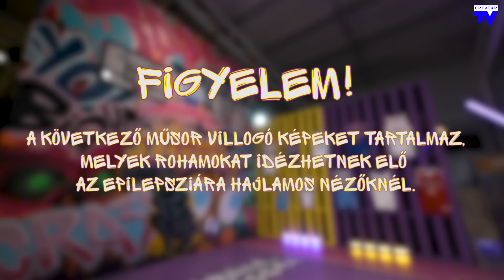ŐRÜLT JÁTSZMA - KÁRPÁTI REBEKA VS NYÁRI DIA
Ma két királynő küzd meg a egymással és a gyűrűkkel! Rendesen kimozdítottuk komfort zónájukból a lányokat a szivatásokkal, de állták a sarat! Nézd meg ki vitte haza az Őrült Játszma serlegét!